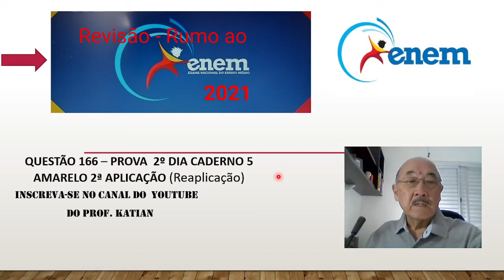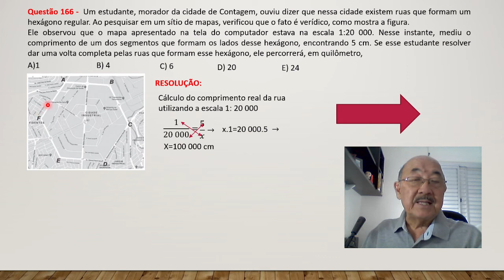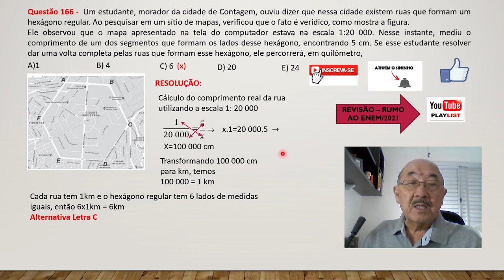ENEM/2021- Inscrições de 30/06 a 14/07- Resolução da questão 166 -Prova 2020-2a.aplicação#ProfKatian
LINK DA PLAYLIST: Revisão Final para o ENEM – Resolução das questões da prova 2019 – 2ª. Aplicação – Caderno Amarelo

Questão 166 -  Um estudante, morador da cidade de Contagem, ouviu dizer que nessa cidade existem ruas que formam um hexágono regular. Ao pesquisar em um sítio de mapas, verificou que o fato é verídico, como mostra a figura.
Ele observou que o mapa apresentado na tela do computador estava na escala 1:20 000. Nesse instante, mediu o comprimento de um dos segmentos que formam os lados desse hexágono, encontrando 5 cm. Se esse estudante resolver dar uma volta completa pelas ruas que formam esse hexágono, ele percorrerá quantos quilômetros?